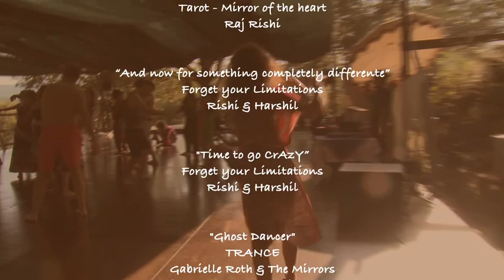5Rhythms © / Olivia Olla Palmer / English version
Olivia Olla Palmer 5Rhythms Teacher [Italy - Tuscany]